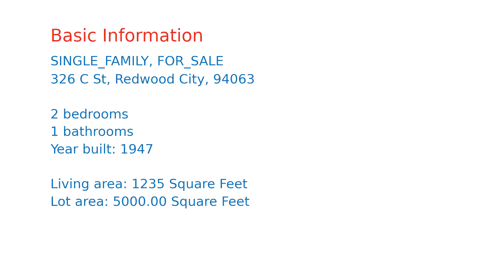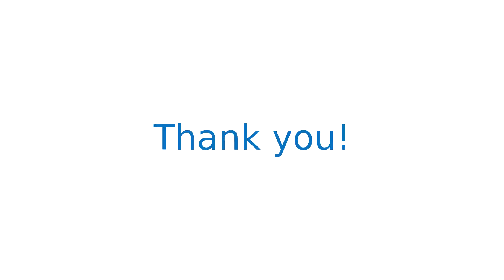$1,349,000 home for sale in Redwood City, CA (326 C St, 94063)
This 1235 square foot single family home has 2 bedrooms and 1.0 bathrooms. This home is located at 326 C St, Redwood City, CA 94063.